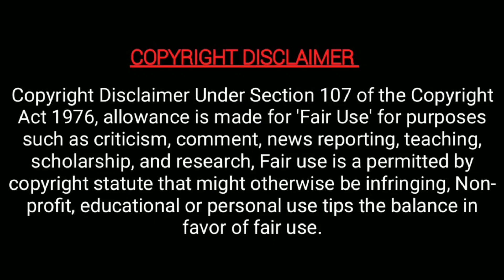பிரபல Anchor க்கு கல்யாணம் மாப்பிள்ளை இவர்தான் - akalya venkatesan - MT